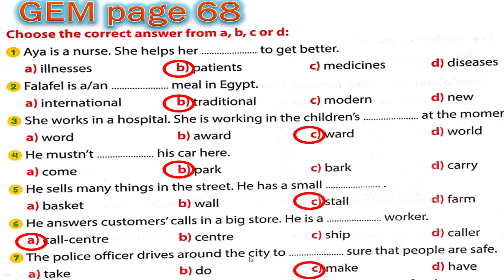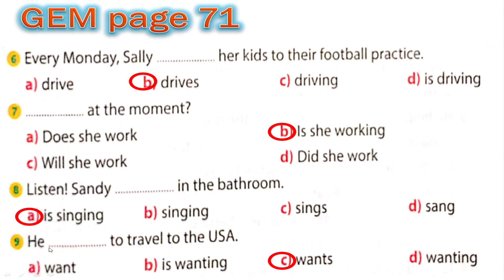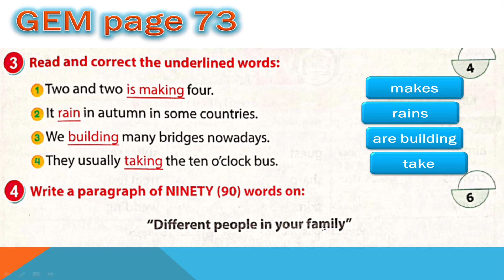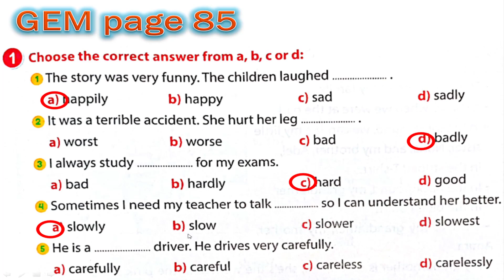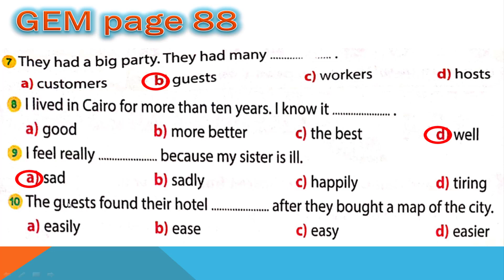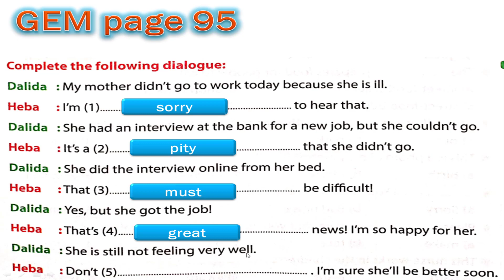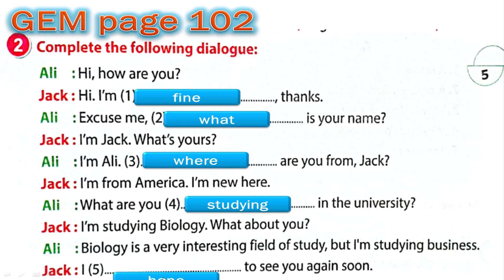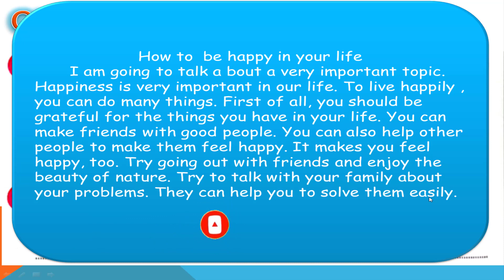unit 2 prep 2 GEM حل و شرح كتاب جيم الصف الثاني الاعدادي الوحدة الثانية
شرح و حل تدريبات كتاب جيم المنهج الجديد 2021 الصف الثني الاعدادي الوحدة الثانية UNIT 2 HOW ARE YOU FEELING? لغة انجليزية الصف الثاني الاعدادي ثانية اعدادي انجليزي الشهادة الاعدادية شرح و حل تدريبات كتاب المدرسة حل و شرح كتاب جيم حل و شرح كتاب المعاصر انجليزي ثانية اعدادي